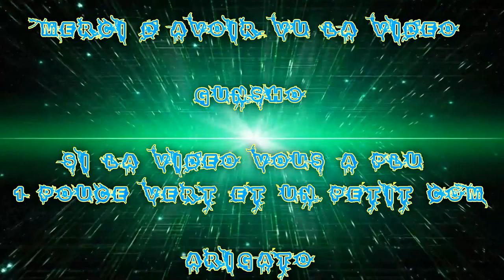FR Partie De Warframe En Tour Survie Avec Gunsho & Taisho & McBride Ep 00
Ohayo ! Voilà Une Partie Sur Warframe en Team F.M.S ;) Avec Taisho & McBride et Moi Même ;)

Chaîne

Info Complémentaire !

Le jeux et gratuit et dispo sur Steam !

Enjoy !! Gunsho !!